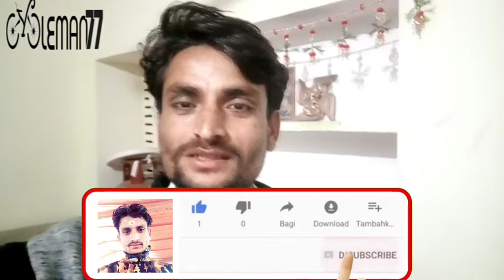Makar Sankranti Special vlog